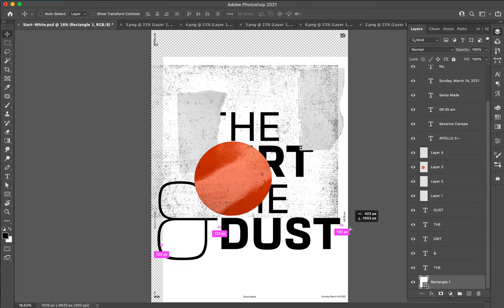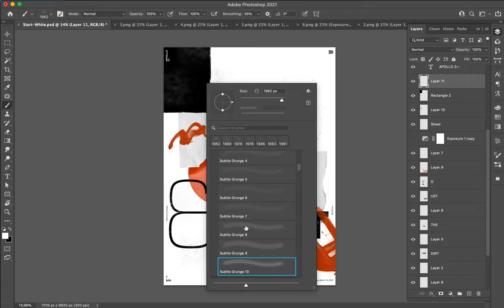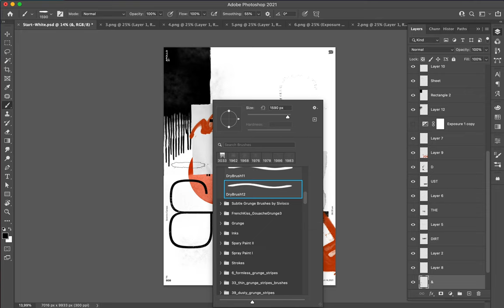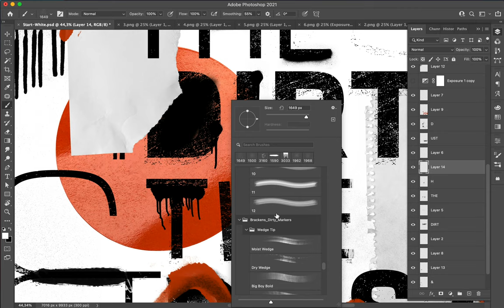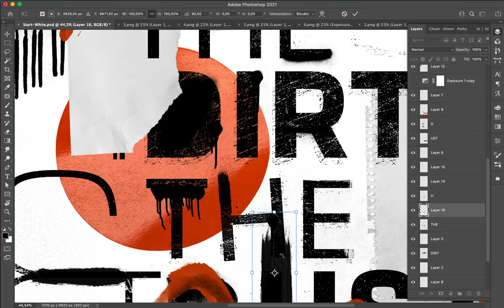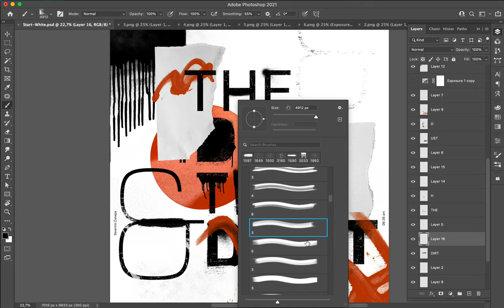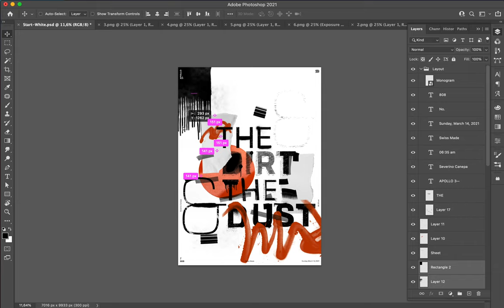Poster Speed Art #808 The Dirt The Dust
Really, one day, I will stop to destroy fonts on my poster, but now, let me enjoy it for a moment.